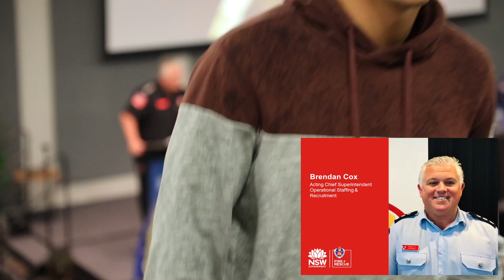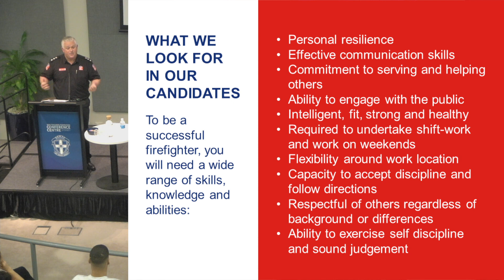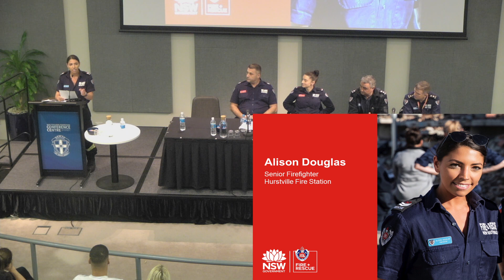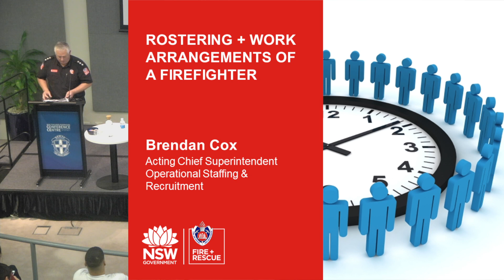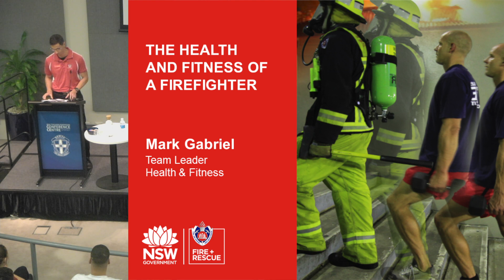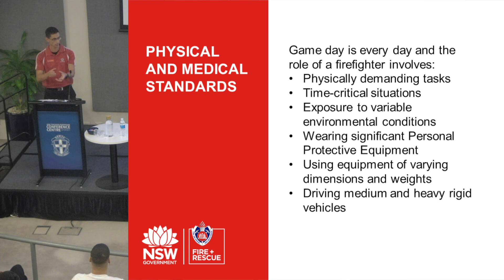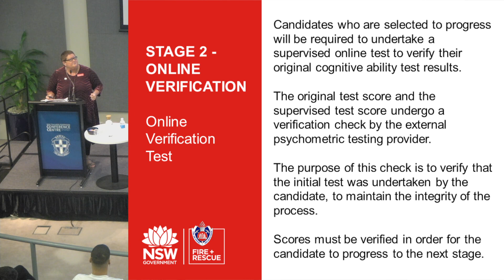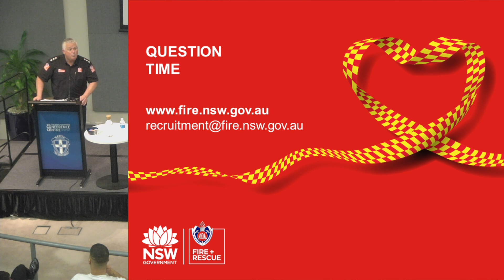2019 Recruitment Information Session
This is a recording from the General information session held at the Teachers Federation Conference Centre, Surry Hills on the 17 June 2019. for further information.